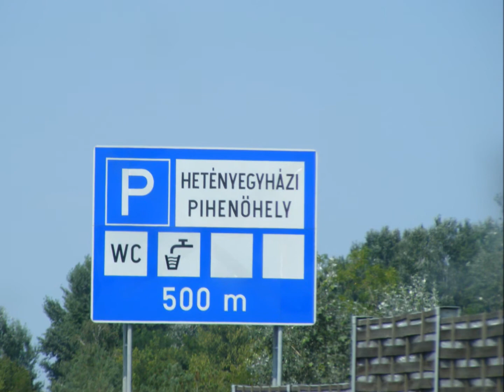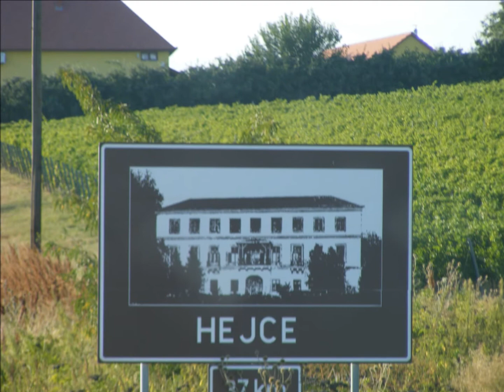Scania 164L 580 2013 Kaskantyú és Tállya